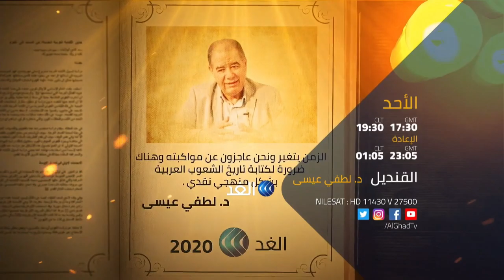المؤرخ التونسي .. الدكتور لطفي عيسى | برومو برنامج القنديل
الزمن يتغير ونحن عاجزون عن مواكبته ويجب فصل الذاكرة عن التاريخ..

تلتقون في برنامج القنديل مع المؤرخ التونسي، د.لطفي عيسى
الأحد 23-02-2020 على شاشة قناة_الغد في الأوقات التالية..
- 06:30 مساء بتوقيت تونس
- 07:30 مساء بتوقيت القاهرة
- 05:30 مساء بتوقيت غرينتش